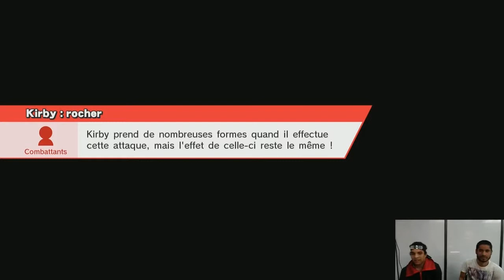Smash Cup #1 - Sora VS Roi-K (RO8)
Revivez la Smash Cup Haru, le tournoi en direct de la Japan Touch Haru à Lyon présenté par Julien Fontanier ! 16 joueurs se sont affronté sur ce tournoi organisé par DigiWave.

DigiWave était présent le samedi et dimanche 11 et 12 avril 2015 lors de la Japan Touch Haru ! L'occasion de faire de nombreuses rencontres et connaissances.